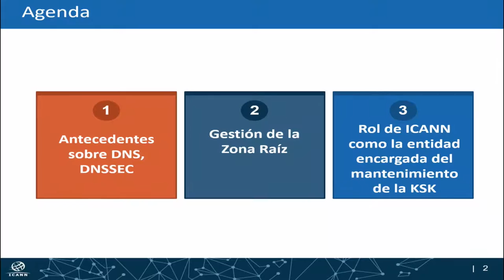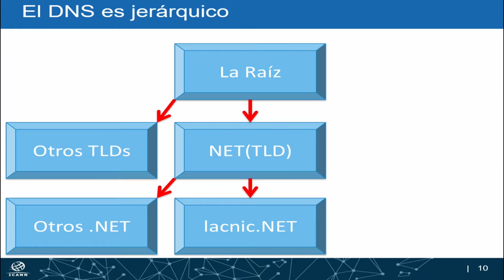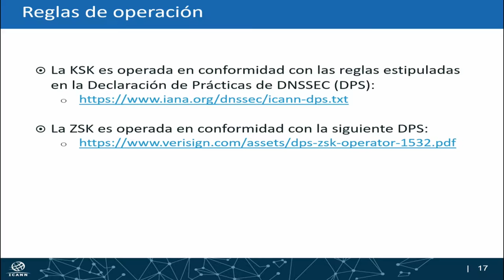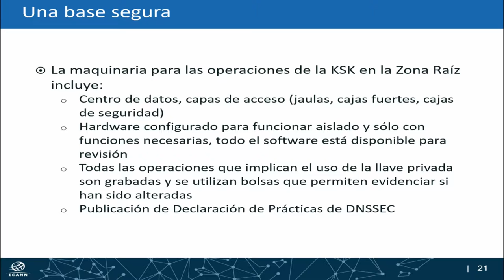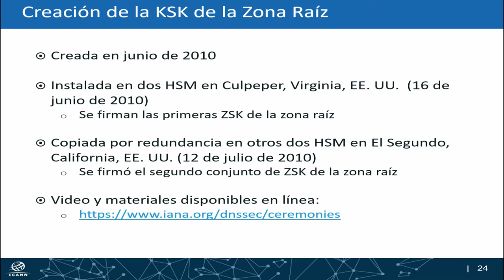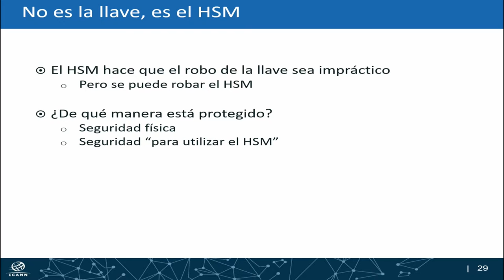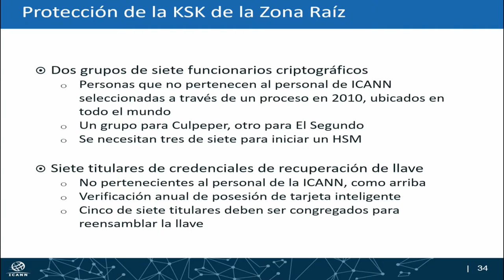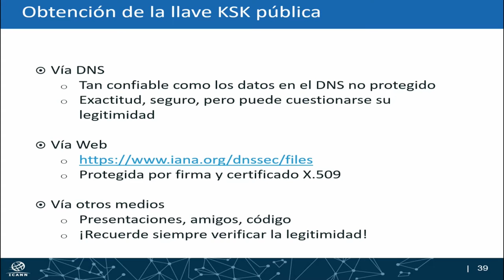Gestión de la KSK de la zona raíz - Andrés Pavez